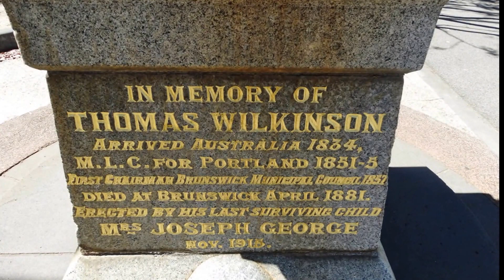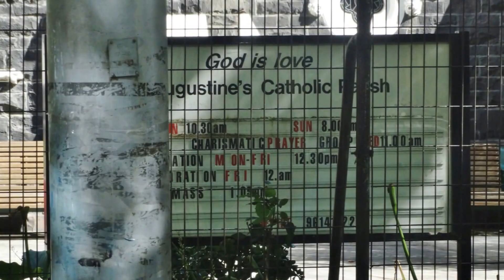Melbourne CBD to MEL airport via Skybus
rrz518 trams to the MEL bus/train depot then off to MEL airport via Skybus